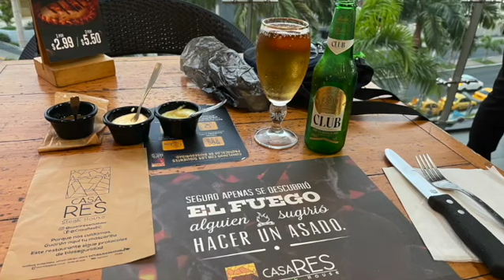Ecuador 2: Getting to Manta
Bus to Manta, nice ride.  Then two nights there.  Spent the first full day walking around, up to the Mercado Central and surrounding 'hood, then later down to the beach. The next morning Miguel picked me up and showed me around Manta, then a drive up North to see Crucita, then back to Manta to drop me at the bus terminal, time to get a bus down to Puerto Lopez.